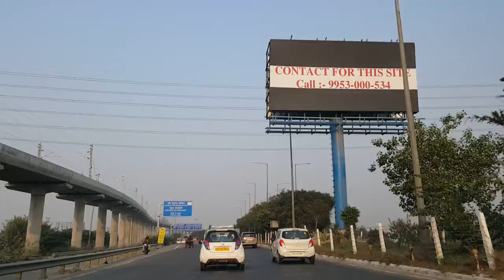IndianRoad：20181121 Greater Noida to Noida DLF Mall of India 4